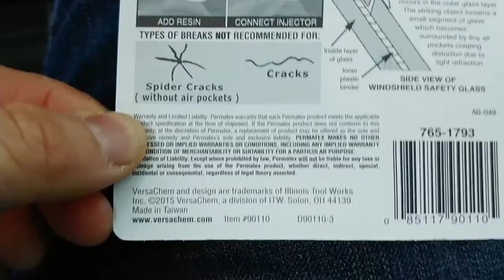VLog#2// SEATTLE- they cracked my windshield *FACEPALM* MK6 GTI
Come by XHale - and tell them Allen sent you !

Videos shot with a combination:
Mostly the new LG V30, shot in auto mode 1080P @ 60FPS
And some in 4K @25fps
10% shot with SJCam 5000x Elite

External Mic:
Movo Cardiod External Mic
*H-Bracket
*deadcat
*ShockMount
*LeatherStrap
*Weighted Handle
*Cell Phone (TRRS cable)
* and DSLR cable (both included)

Tripod:
*Squid
*Grabs onto almost anything
*Not a Joby
* Wish I got a joby

Camera2:
SJCam 5000x Elite
* One of the first 4K recording (albet 25fps) shooting Action Cams under $100
* Full accessory pack [usually sold separately]
* Underwater waterproof case (included)
* 170 degree wide-angle lens
* Sony IMX sensor [on a $100 device!!!]
* Built-In Gyro [on/off]
So many more functions !

Film cut with: Premiere Pro CC 2017

Thanks everybody

Throw me a Sub!
More videos to come ! =D